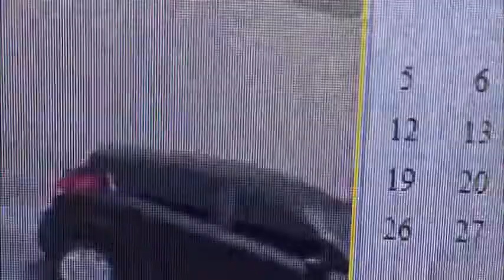Utilização de dispositivo para furtar pertences de carro registra outra vítima